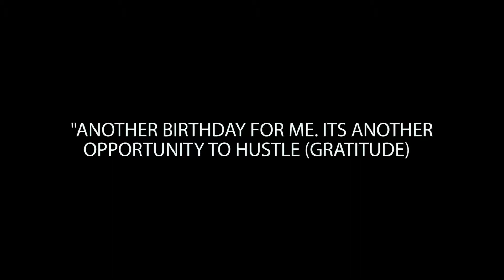Birthday Video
Extremely grateful for every opportunity life has thrown at me, everyone around me, my family, my wife, my friends and my employees..super excited to be a year older..super grateful for all the love i received on my birthday, i cant you guys enough. this time next year, we all be bigger and better

I hope that you keep up with my daily hustle videos that I post on this channel every week, subscribe, and share your learnings with those that need to hear it. Your comments are my oxygen, so please take a second and say ‘whats app’ ;).
Adekunle Adeniji is a serial entrepreneur and the CEO and founder of micserah.com , an online marketplace for made in nigeria fashion products . a company with other businesses, a modeling agency @micserahmodels. a video and photo media agency micserahmedia and a fashion tv (The fashion library tv)  Adekunle is also a prolific gaming professional, founder betrelate.com a social networking website for betting fans. created a bestselling lottery ebook (lottokeys101) and own the biggest prediction page on facebook in nigeria with over 220k followers.

Adekunle is the host of the dailyhustle Show, , a docu-series highlighting what it’s like to be an entrepreneur, CEO, speaker, and salesman in today’s digital age.